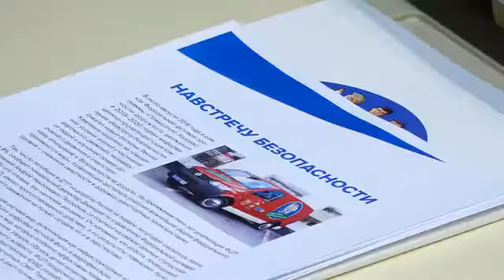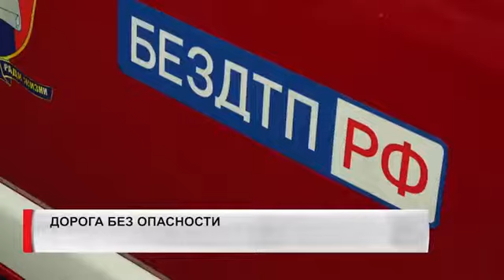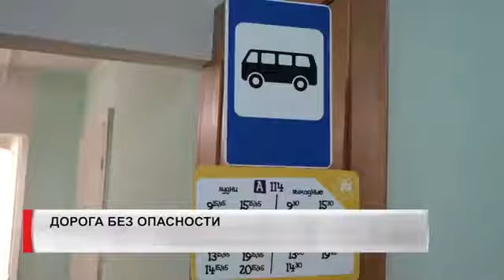24072018 8канал 049